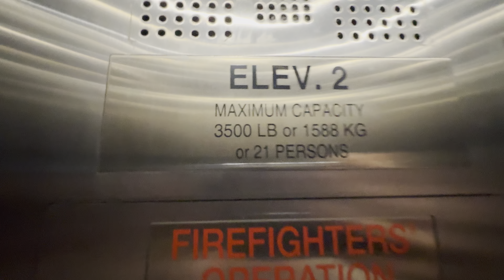Otis Newer Series 2 Gen3 MRL Traction Elevators/Lifts @ Ari Apartments 4th Ave Tucson AZ